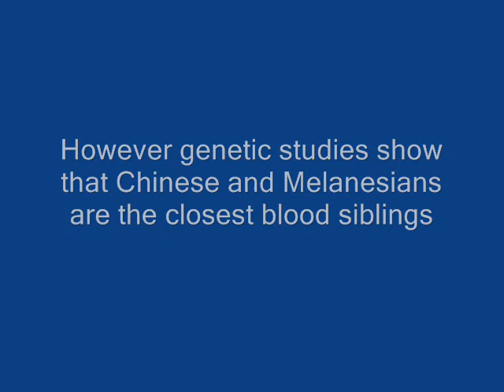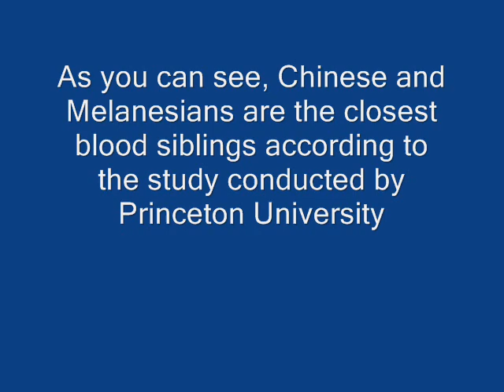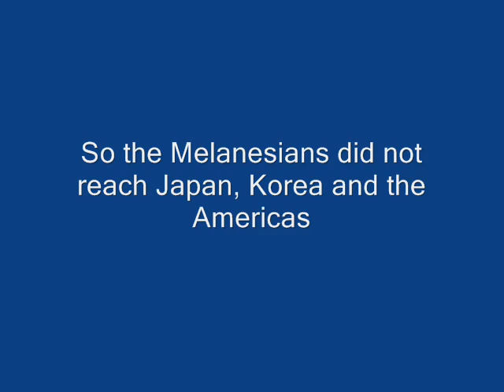Migration of Melanesians and Other Australoids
I provide real scientific sources. Please don't listen to the trolls on youtube who don't provide any references or sources because they are making their information up. This video is 100% based on true information and results from actual scientists.

Chinese and Melanesians are the closest genetic relatives and blood siblings in southeast Asia and oceania. The vast number of islands between papua new guinea and china allowed island hopping to be very possible.

The Melanesians migrated to China during ancient times. This is why modern Chinese people are genetically the same family as the melanesians and papuans. The genetic tree according to the results of 126 high resolution alleles shows that chinese and melanesians are from the same genetic family.

We must actively pursue the reunions of chinese and melanesians... the true blood siblings proven by modern genetics.

It's time the truth has come out... chinese are the most related to melanesians and papuans due to ancient contacts. however we must also recognize that melanesians did not make it to japan and korea (up north due to the geographical distance).

Sources:
Cavalli-Sforza, L. L., Piazza, A., Menozzi, P., and Mountain, J. Reconstruction of human evolution: bringing together genetic, archaeological, and linguistic data.

The History and Geography of Human Genes
L. Luca Cavalli-Sforza, Paolo Menozzi, & Alberto Piazza